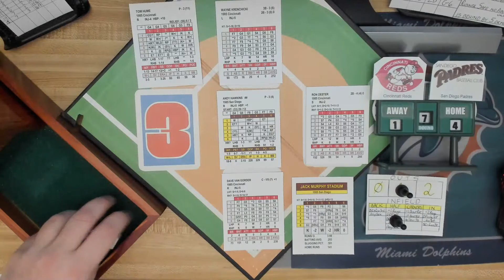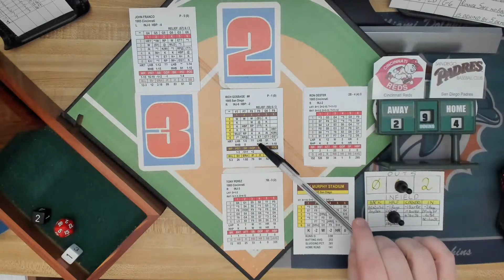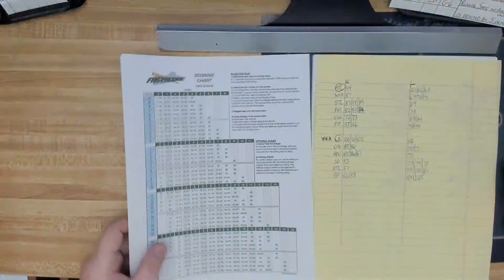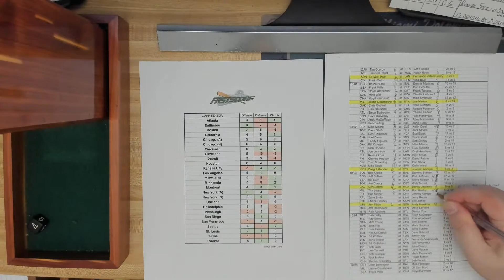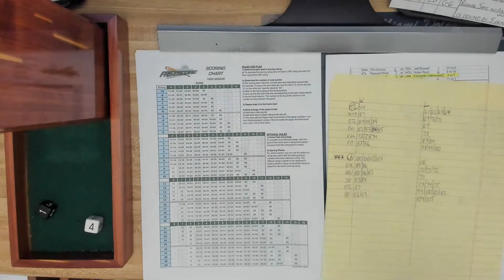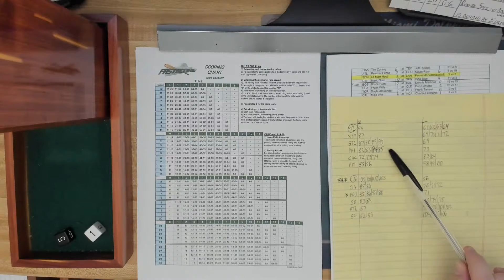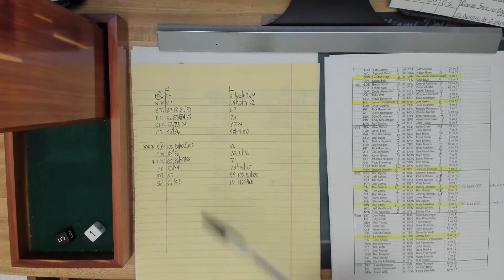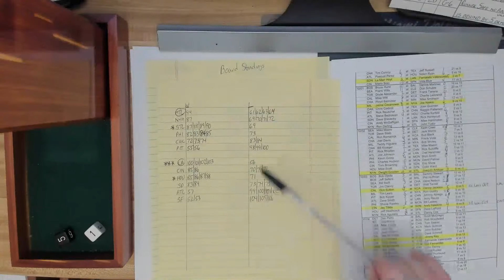INside Pitch: 1985 Pennant Race. 10/03/85. CIN Reds (86-71) @ SD Padres (83-75)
[Jack Murphy Stadium]  Jay Tibbs @ Andy Hawkins

Facebook Pages:
Inside Pitch